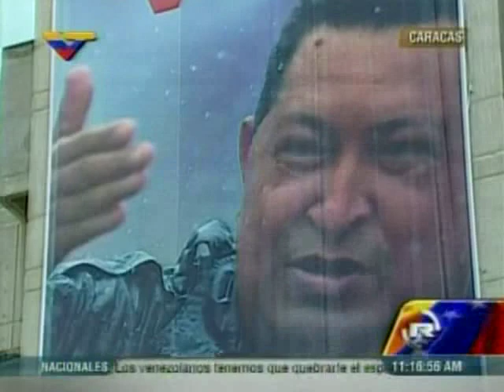Alcaldía de Caracas cambió juegos bélicos por bicicletas 10 10 2013